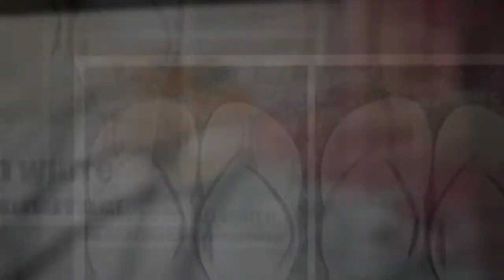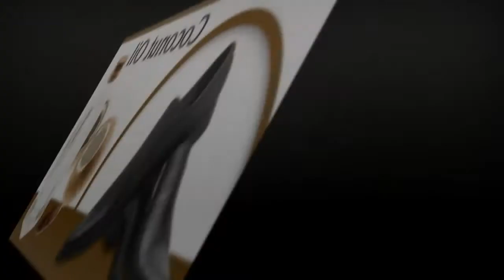জুতা পরিষ্কার করে নারকেল তেল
আসবাবের জৌলুস বাড়াতে ব্যবহার করতে পারেন নারকেল তেল। আধা কাপ নারকেল তেলের সঙ্গে আধা কাপ লেবুর রস মিশিয়ে নরম কাপড়ের সাহায্যে পরিষ্কার করে নিন কাঠের আসবাব। এটি কাঠের শুষ্কতা দূর করবে ও আসবাবের ক্ষতিকারক ব্যাকটেরিয়া দূর করবে।
কার্পেট থেকে কঠিন দাগ দূর করতে সামান্য নারকেল তেল ঘষে নিন। ৫ মিনিট অপেক্ষা করে পরিষ্কার করে ফেলুন কার্পেট।
দীর্ঘদিন ব্যবহারের কারণে মরিচা পড়ে যেতে পারে দরজার লকে। এই সমস্যা থেকে মুক্তি পেতে নারকেল তেল ঘষে নিন লকে। কয়েক ঘণ্টা অপেক্ষা করে মুছে ফেলুন পাতলা কাপড় দিয়ে।
দীর্ঘদিন অব্যবহৃত থাকার কারণে কাঁচির ধার গায়েব হয়ে গেছে? সামান্য নারকেল তেল ঘষে নিন কাঁচির ব্লেডে। ১ ঘণ্টা পর কুসুম গরম পানি দিয়ে ধুয়ে ফেলুন। আবার আগের মতোই ধারালো হবে কাঁচি।
কাঠের চামচ ও কাটিং বোর্ডের যত্নে ব্যবহার করতে পারেন নারকেল তেল।
চুইংগাম ওঠাতে ব্যবহার করা যায় নারকেল তেল।